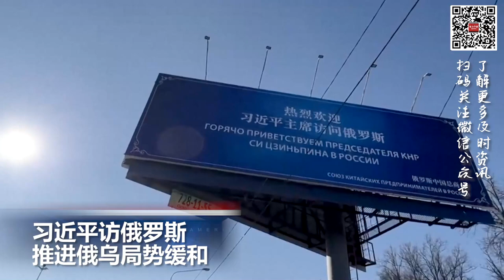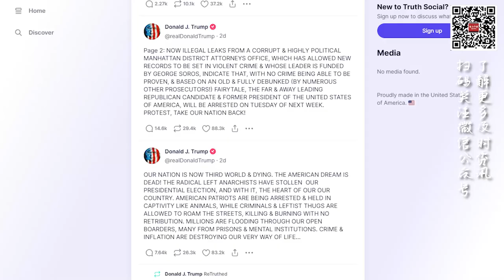特朗普“预告”自己将被捕，因向艳星支付“封口费”被指控; 加州将生产30美元的胰岛素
00:00  片头

00:06  中俄首脑会晤就乌克兰问题深入交谈

01:16  特朗普“预告”自己将被捕，因向艳星支付“封口费”被指控

02:35  加州将生产自有品牌胰岛素 售价30美元

03:27  瑞士信贷暴跌55%瑞银超亿瑞士法郎收购瑞信